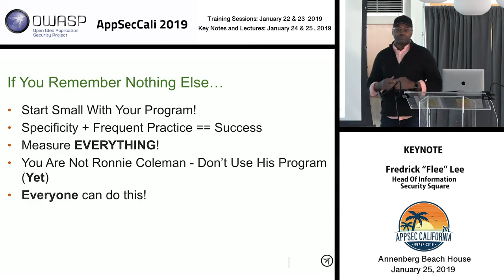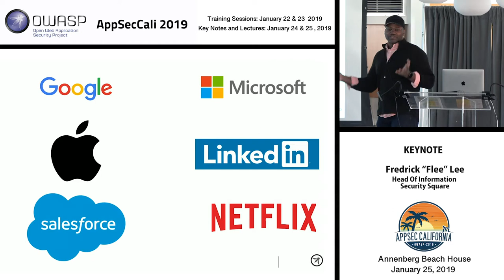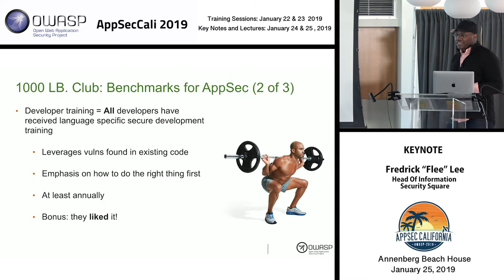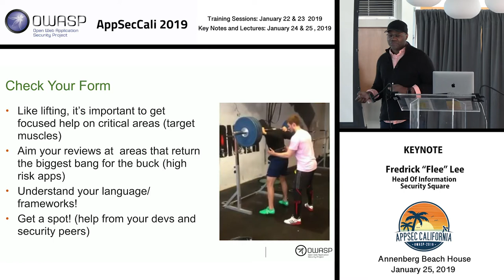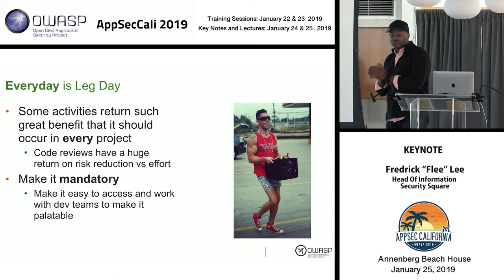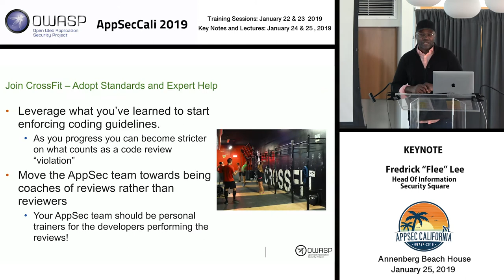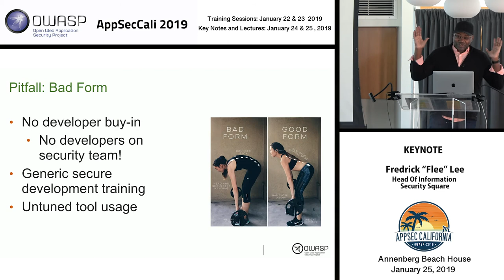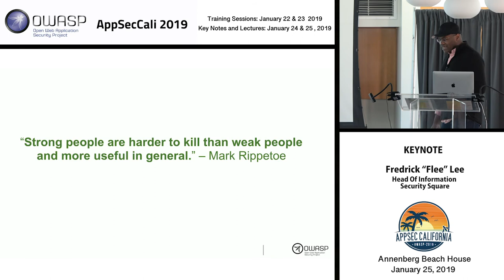AppSecCali 2019 Keynote - Starting Strength for AppSec - Fredrick Lee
Opening Keynote - Starting Strength for AppSec: What Mark Rippetoe Can Teach You about Building AppSec Muscles

Fredrick "Flee" Lee, Head of Info Security at Square, powerfully explains how the substance of success is to start small, measure everything, and to specify and practice frequently. Lee goes on to characterize what Mark Rippetoe, bodybuilder and author of "Starting Strength and Basic Barbell Training," can teach us about building application security muscles in his AppSec Cali 2019 talk, "Starting Strength for Application Security." Good application security is a muscle!

Fredrick “Flee” Lee is the head of information security at Square. Fredrick has a history of solving security problems for a range of organizations all the way from large enterprises (Bank of America) to small startups (Twillio) and building and leading global security teams. He specializes in application security passionate but is passionate about all things security. He also finds time to indulge in hobbies, including road cycling, mountain biking, rock climbing, snowboarding, backpacking, and photography.